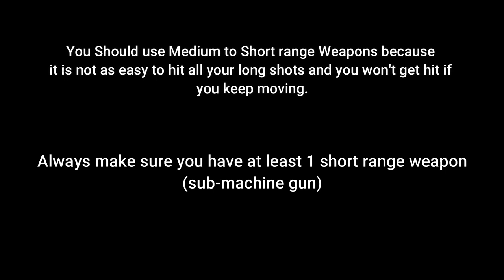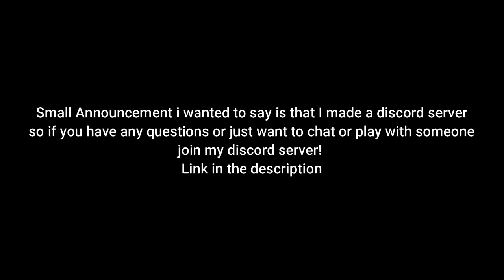The Complete TABG Guide on how to get Better in 3 minutes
This took Longer than Expected!
Song - Gran Turismo 4 Soundtrack - Race Menu 2
Montage comming in 2 weeks
Hope it helps Someone!